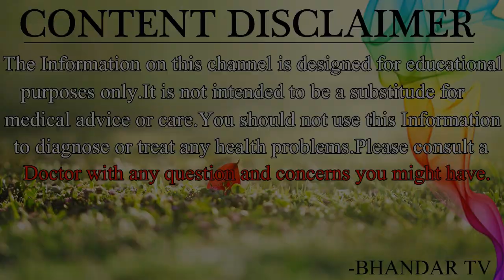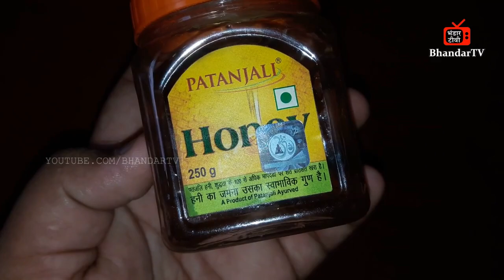देखते ही देखते 10 किलो तक वज़न 15 दिन में बढायें//जानिये कैसे//Increase Healthy Weight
नमस्कार दोस्तों आज के इस विडियो में आपका बहुत बहुत स्वागत है आज के इस विडियो में हम आपसे चर्चा करेंगे और आपको बताएँगे की देखते ही देखते 10 किलो तक वज़न 15 दिन बढायें//कैसे जानिये//Increase Healthy Weight अगर आपको ये विडियो अच्छा लगे तो लाइक और सब्सक्राइब करें . धन्यवाद्

                                                    धन्यवाद्